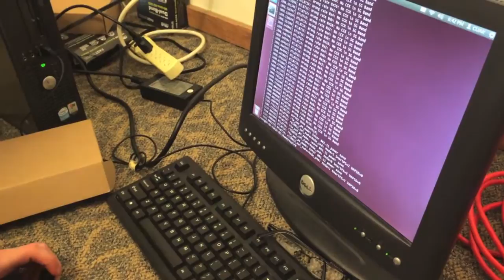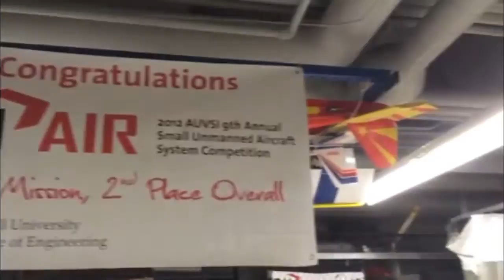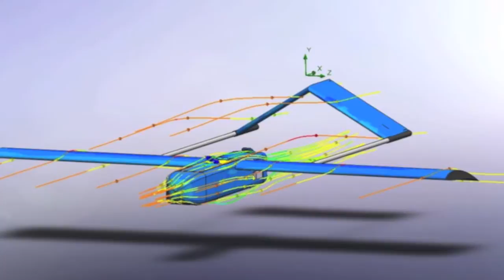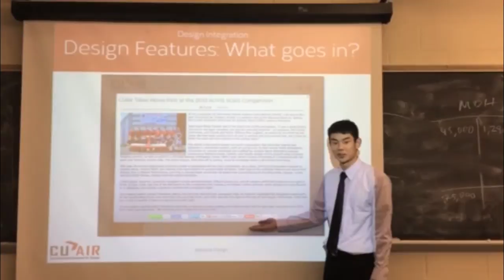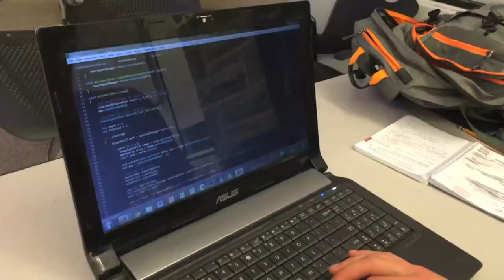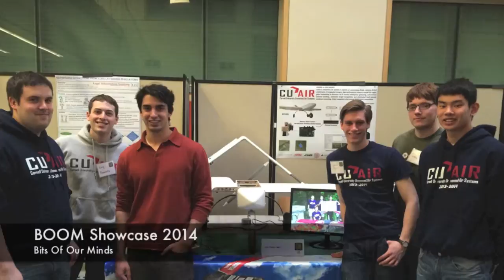CUAir: Who We Are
An overview of Cornell University Unmanned Air Systems (CUAir), an award-winning engineering project team at Cornell University.